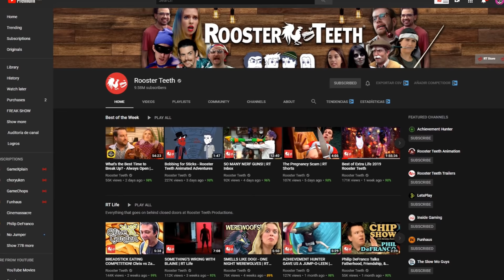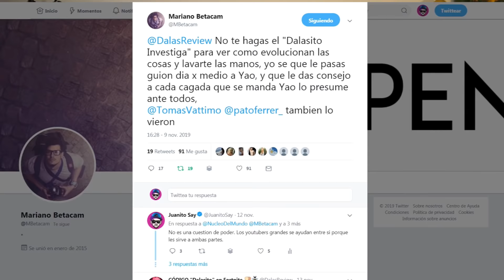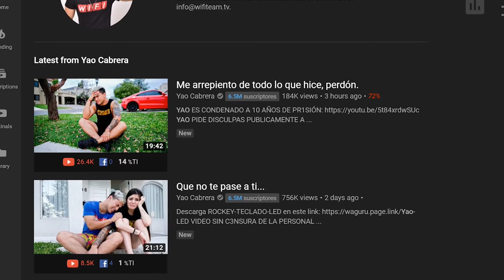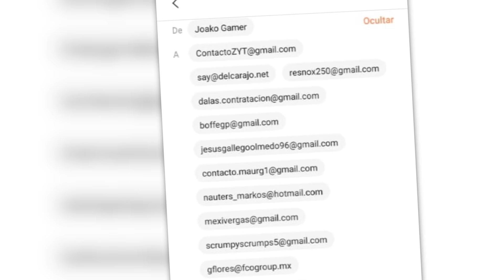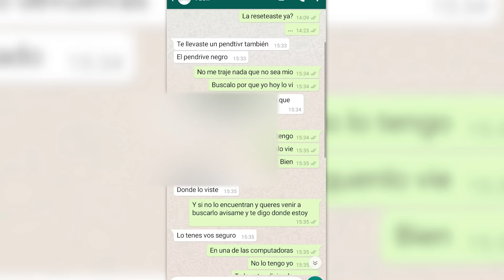WTF: ¿DALAS REVIEW LE ESCRIBE LOS GUIONES A YAO CABRERA? Demi Lovato embarazada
Video con la participacion de Mariano Betacam, ex editor de Yao Cabrera y Viral (Wifi) donde hablamos del ¿embarazo? de Demi Lovato, Glee, la mentira de la monetizacion de David Dobrik, Youtube quiere que nos tomemos unas vacaciones, y, obviamente, toda la locura de Yao Cabrera (Caeli, videos filtrados, PedritoVM), y mas...